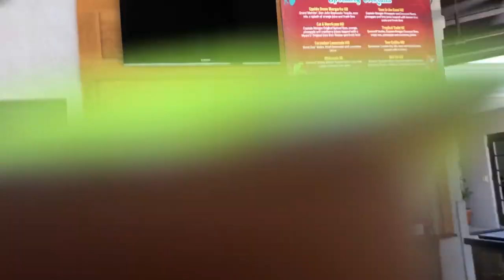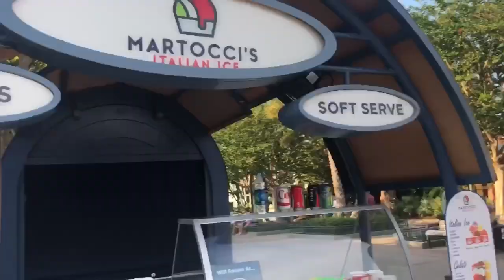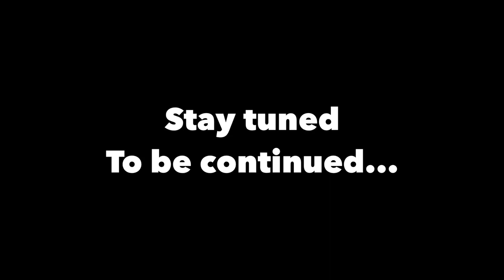Disney World/Disney Springs vlog part 1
Hope y’all enjoy make sure to watch all 3 parts to this vlog.